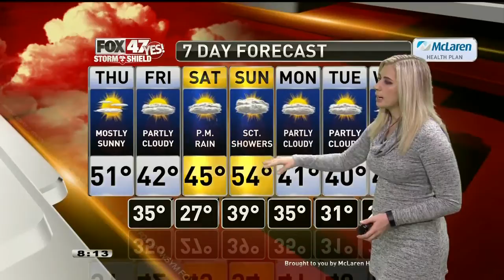Claire's Forecast 11-12